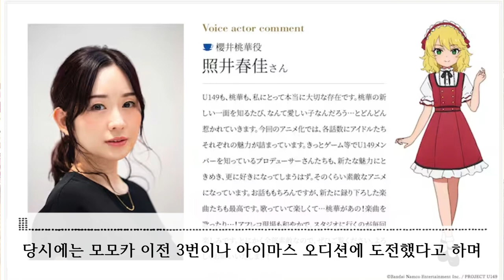모두를 사랑해주는 사랑의 마음으로 사쿠라이 모모카 [櫻井桃華] THE IDOLM@STER CINDERELLA GIRLS 아이돌 소개 영상 -67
모모카는 나의 어머니가 되어줄 여성이였어!!!
(by 로리마망샤아)

00:00 인트로
00:27 1. 사쿠라이 모모카에 대해서
04:04 2. 사쿠라이가의 아가씨
06:27 3. 테루이 하루카씨에 대해서
08:19 4. 모모카의 노래
10:39 마무리